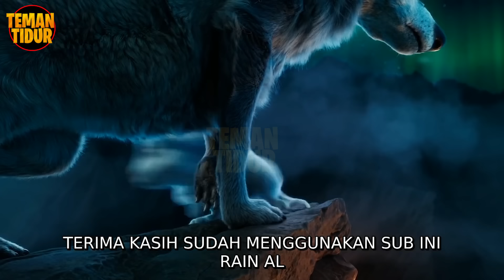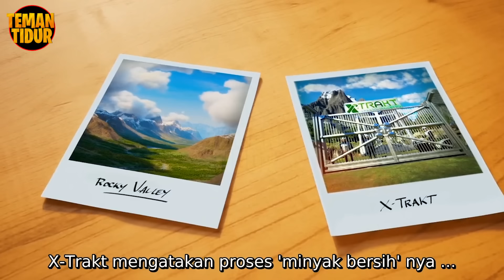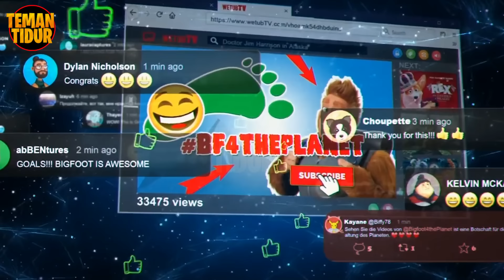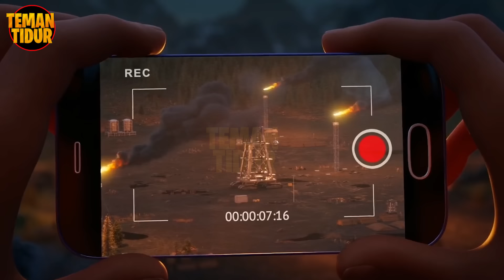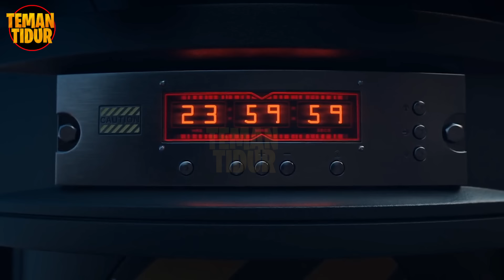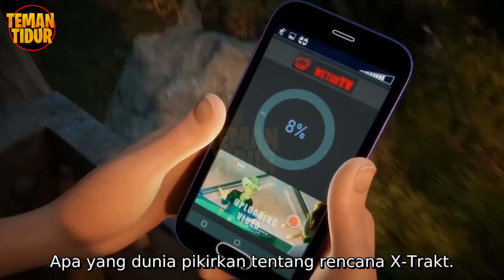B0C4H 12 TAHUN MEMPUNYAI KEKUATAN SUPER LAYAKNYA MONSTER!!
Hey Sleeper...cerita ini menceritakan kisah si bocah yang memiliki kekuatan bigfoot seperti ayahnya